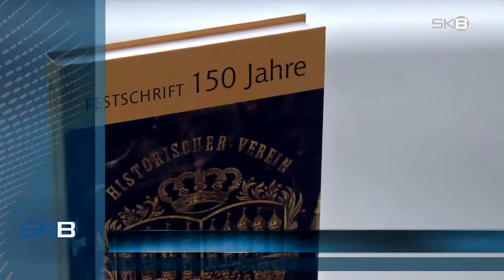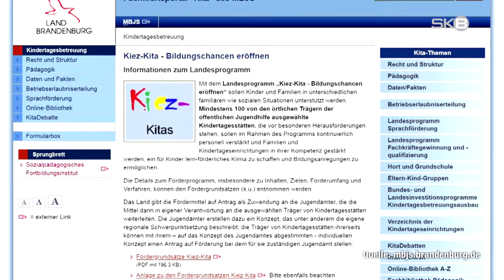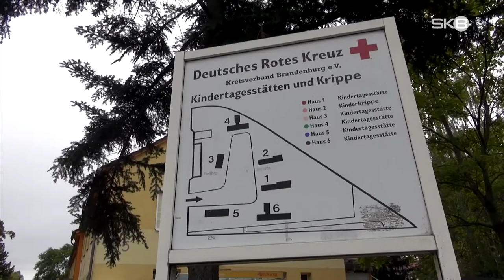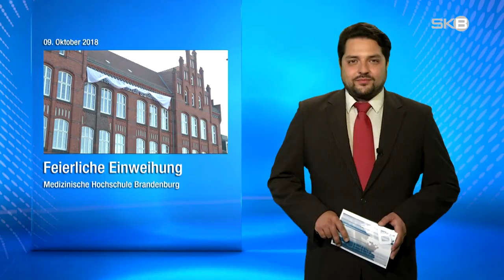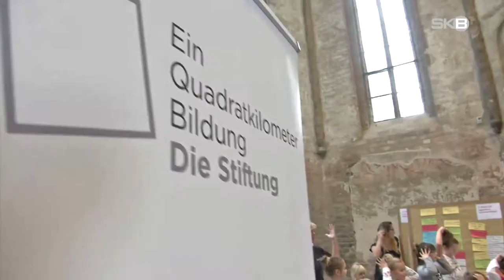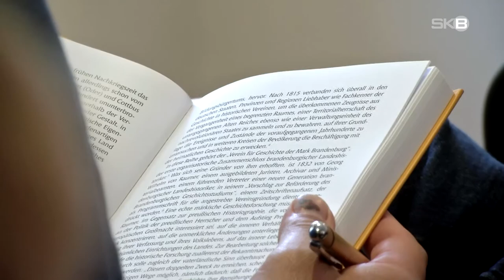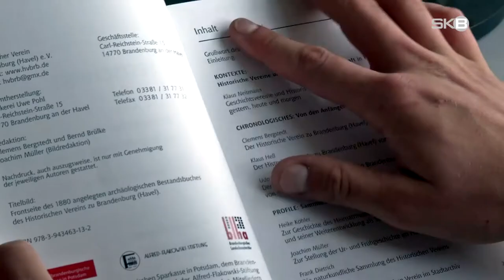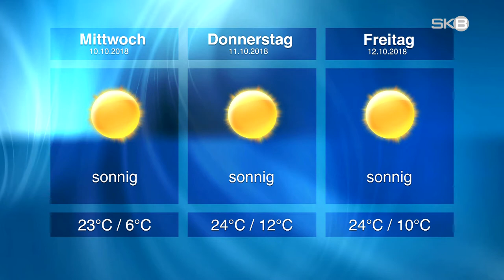Dienstag, 09.10.2018 | SKB-Nachrichten aus Brandenburg